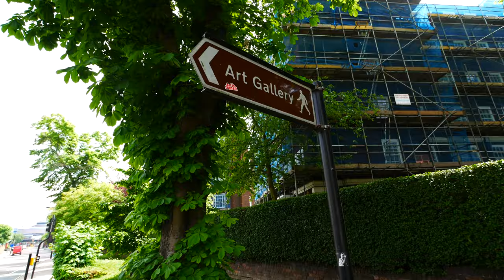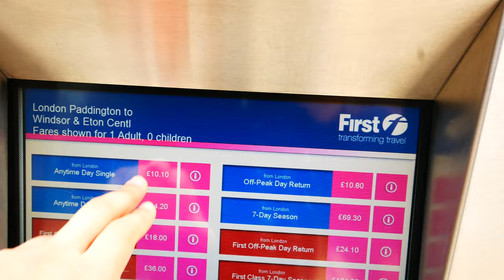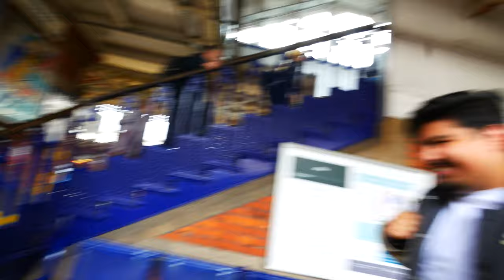Windsor Castle | 402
Went to checkout Windsor & Windsor Castle with Rich. That's a dope city!
This Day Last Year:
VLOG EQUIPMENT

HARDWARE
●Apple iMac
●Apple MacBook Pro Retina

SOFTWARE
●Final Cut Pro X

VLOG CAMERA
●Canon G7X
●Extra Batteries
●Memory Card
●Apple iPhone 7 Plus

CINEMATIC SLOW-MO & 4K CAMERA
●Panasonic GH4 Body
●Panasonic GH4 Zoom Lens 14-140mm
●Metabones Speed Booster
●Rode External Mic
●Wind Cover (For Rode Mic)
●Extra Batteries
●Memory Card

BACKUP CAMERA
●Canon T5 Rebel

DRONE
●DJI Phantom 4
●Extra Batteries

WATERPROOF CAMERA
●GoPro Hero 4 Black
●Extra Batteries

EXTRAS
●Joby GorillaPod Zoom (Use For Canon G7X)
●Joby GorillaPod Focus (Use For Panasonic GH4)
●Beats Studio Headphones

●WD 2TB

Brock Berringer - The Good Times

ABOUT ME
Hey what’s up crew! Thanks for joining me on my daily adventures. I was born and raised in beautiful New Mexico aka The Land of Enchantment. I was born the last of six(6) children in a family of eight(8). I love video games, tech, working out, traveling, and having fun. My family is a huge part of my life and I am thankful to be surround by my parents, brother, and sisters. They have been my best friends and mentors my entire life.
❓FAQs
Q: Where are you from?
A: Alamogordo, NM

A: 29

A: Scottsdale, AZ

A: New Mexico Highlands University

Q: What was your major in college?
A: Computer Science and mathematics

Q: Did you play any sports?
A: Yes, I played football from junior high through college.

Q: What positions did you play
A: Junior High - D-Line, High School - Middle Linebacker, College - Strong Safety

Q: How long have you been workout out?
A: 8 years total (6 years Bodybuilding, 2 years Crossfit)

Q: How many days/week do you workout?
A: Usually 6x/week

Q: How long does it take to edit your vlogs?
A: It can vary, from 2 to 5 hours
🎥FILMED & EDITED BY:
Jeff Thornton